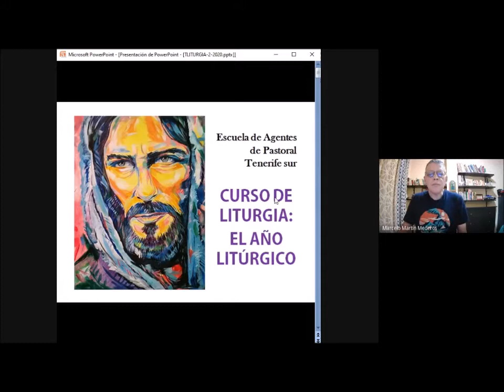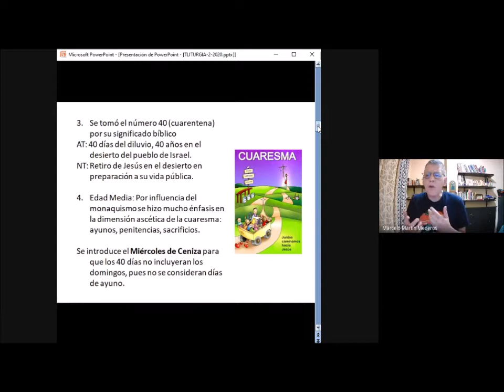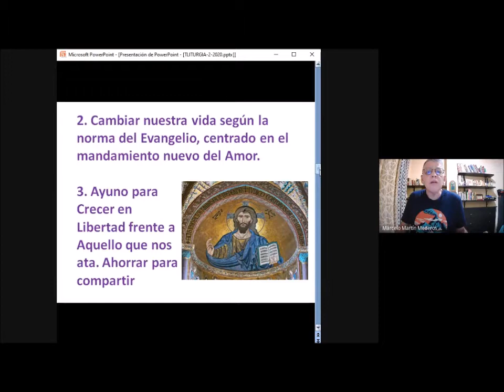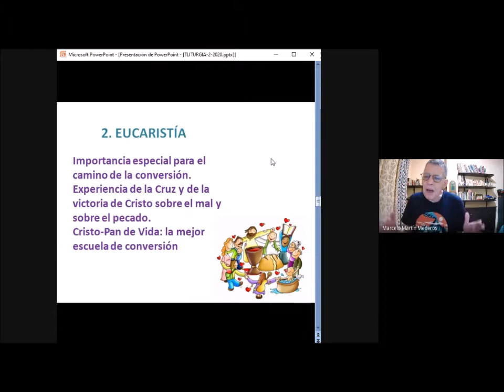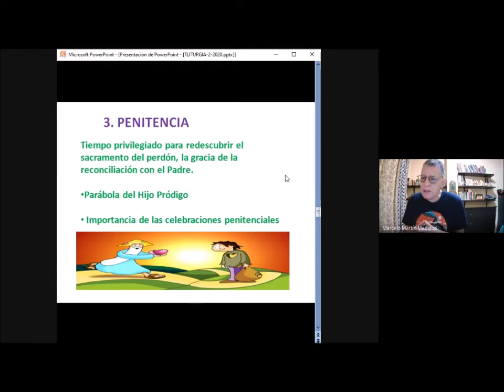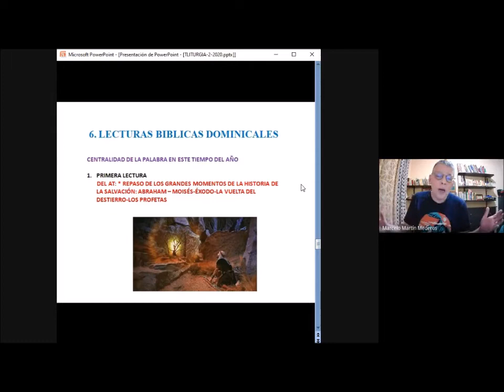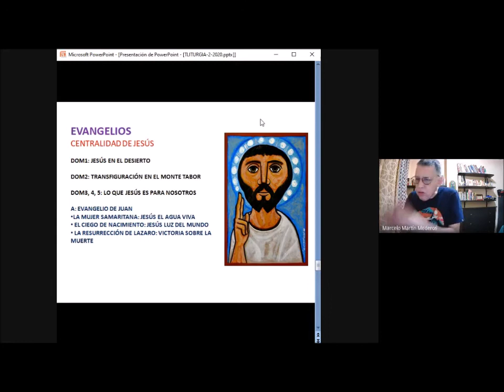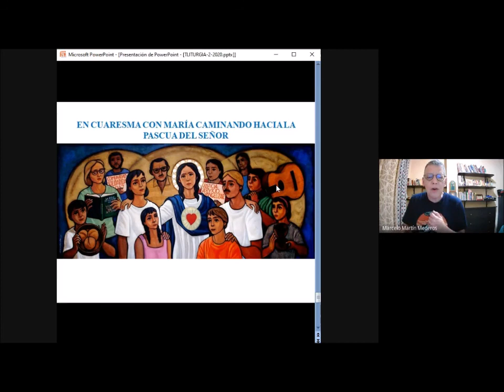LA CUARESMA - ESCUELA DE AGENTES DE PASTORAL- Tenerife Sur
Explicación del tiempo litúrgico de la cuaresma, en el marco del curso de Liturgia - El Año Litúrgico- de la Escuela de Pastoral de Tenerife Sur